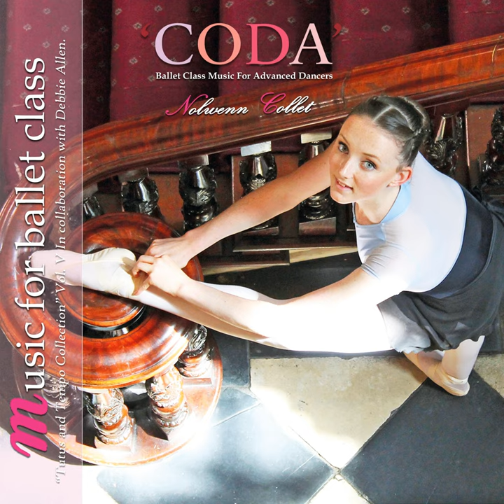Grands Battements in 2 Bistrot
Grands Battements in 2 Bistrot · Nolwenn Collet

Coda